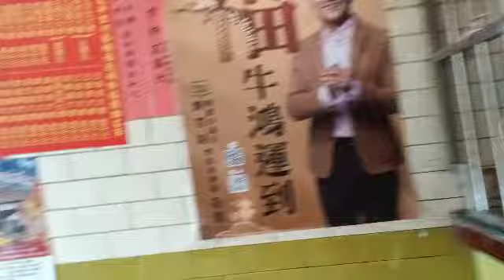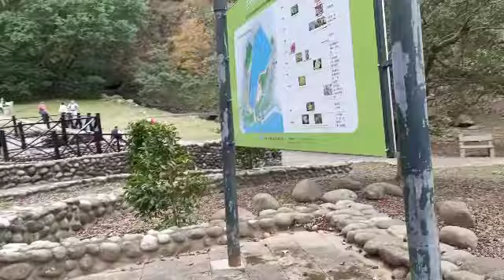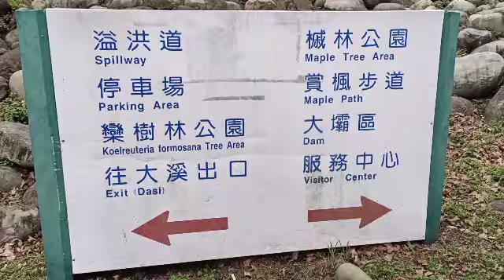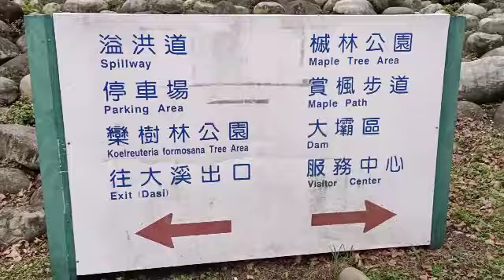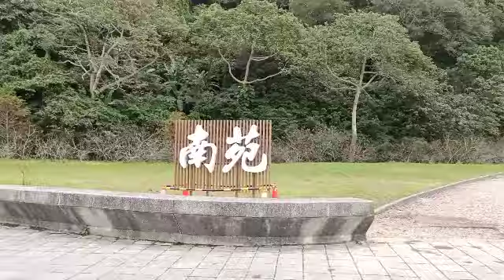❤️❤️石門水庫❤️環湖步道❤️天賜之音❤️❤️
💓桃園💓環湖步道美景💓石門水庫💓